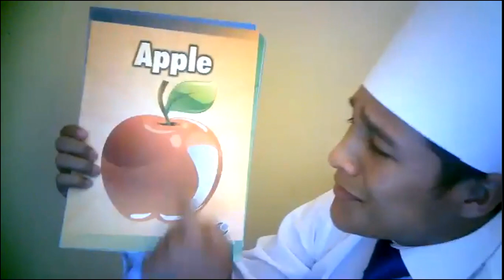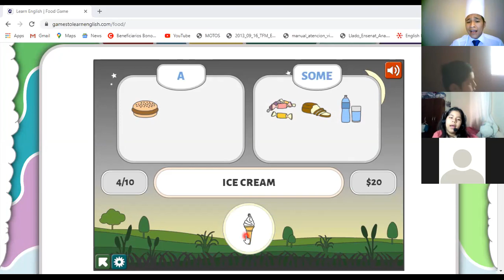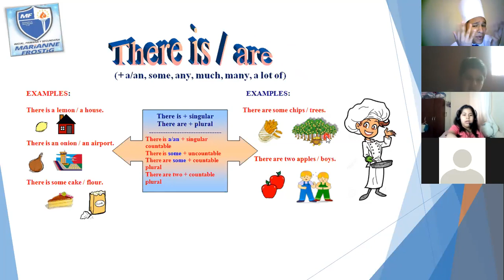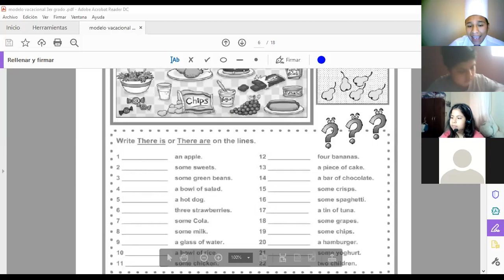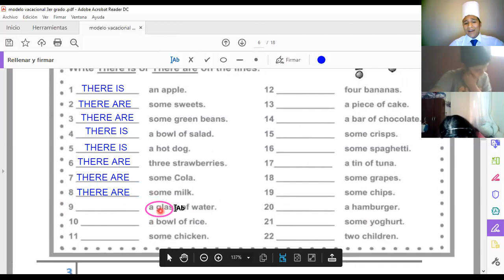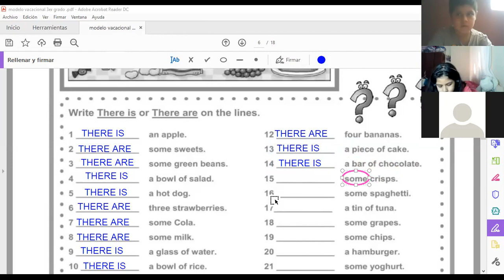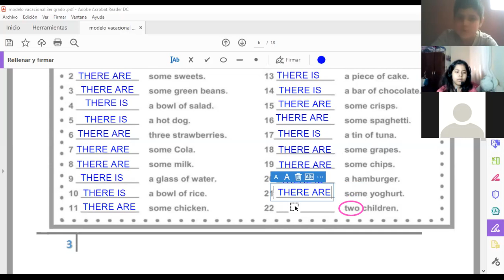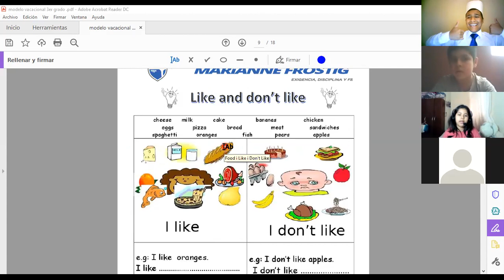3RD and 4th grade there is and there are "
3RD and 4th grade there is and there are "